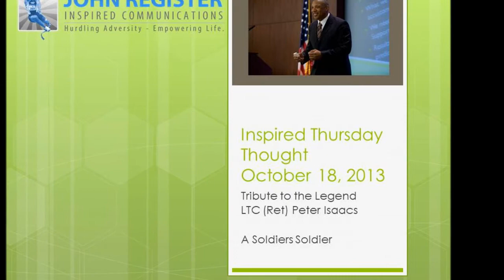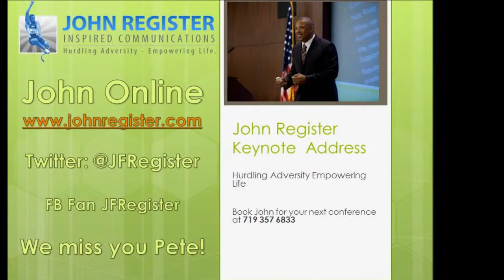Legend with a Legacy: The Incomparable Peter Isaacs Thursday Inspired Thought 18 Oct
My now coined phrase Euphoric Dissidence is the way I feel about my former Community and Family Support Center Teammate LTC (Ret.) Peter (Pete) Isaacs.  So, glad to have known him, so sad to see him pass.

Pete left a legacy of supporting Soldiers and Families through the building of Morale Welfare and Recreation Programs for generations to come.  Do you like the increased servicemembers group life insurance (Pete had a hand in that!); do you like the Armed Forces Recreation Properties (Shades of Green, Orlando); Hale Koa (Oahu); Edelweiss (Germany); and Dragon Hill Lodge (Korea) - Yep, Pete was instrumental in ensuring those were up and running!  And 250+ programs that run as Non Appropriated Fund Entities on military bases across the world.

He will be sorely missed.

Enjoy the personal tribute.

JR